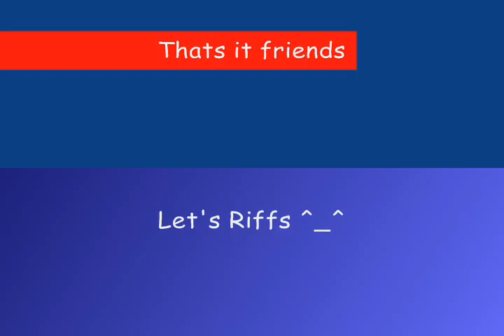Let's Riff of MegaMan on the NES Finale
Hi folks Comet here and today we are going the Let's Riff of MegaMan on the NES and also joining me today for this one is my cool friend TuxedoJuice many thanks to him for joining me for the classic NES game...hope you enjoyed it...see you next Let's Riff!:)